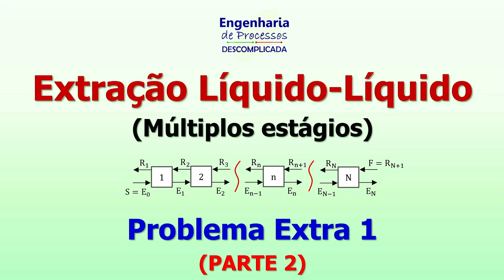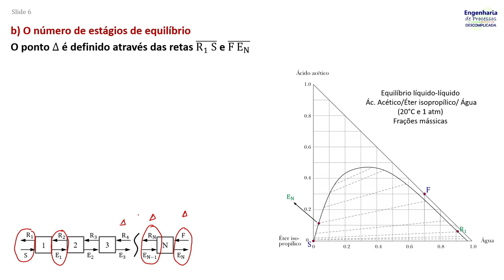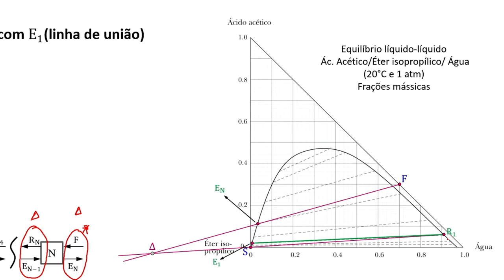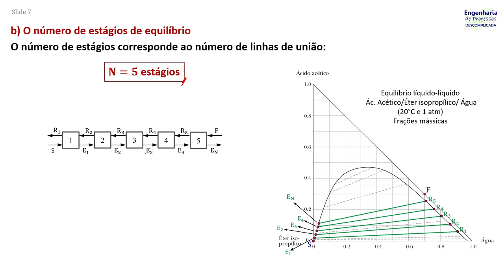Extração Líquido-Líquido: Problema Extra 1 (Parte 2)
Considere a mistura ácido acético/água/éter isopropílico, a 20°C e pressão atmosférica. Em um extrator multiestágio, 400 kg/h de éter isopropílico puro são usados, em contracorrente, para separar o ácido acético presente em uma corrente aquosa com 30% (em massa) de ácido acético, que entra a 200 kg/h. É desejável que a concentração de ácido acético seja reduzida para 6% na corrente refinado. Determine:
a) As composições e as vazões das correntes de saída do extrator.
b) O número de estágios necessários.